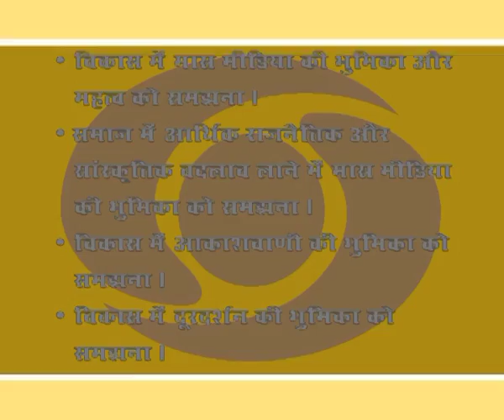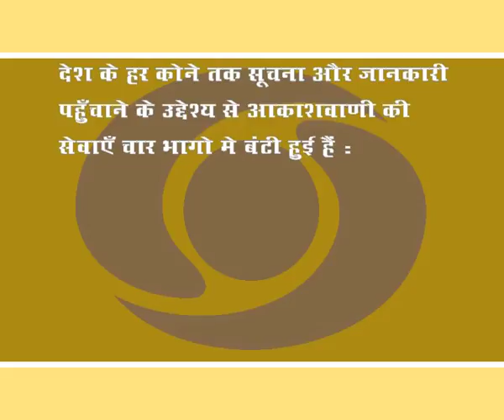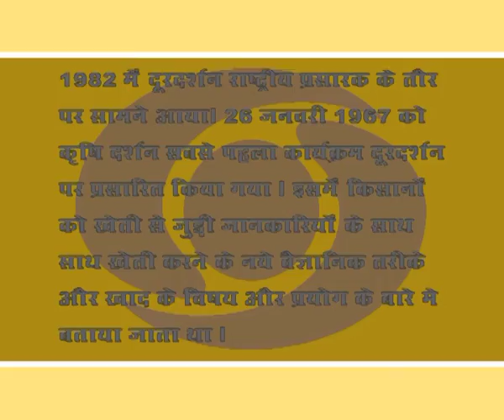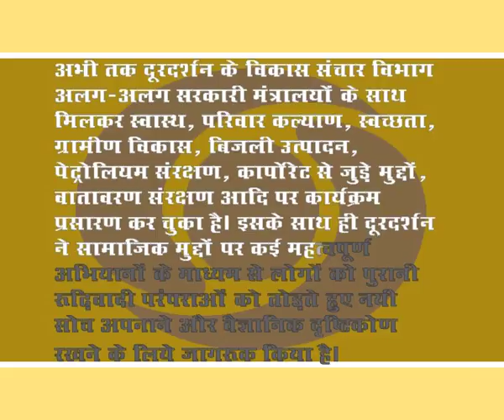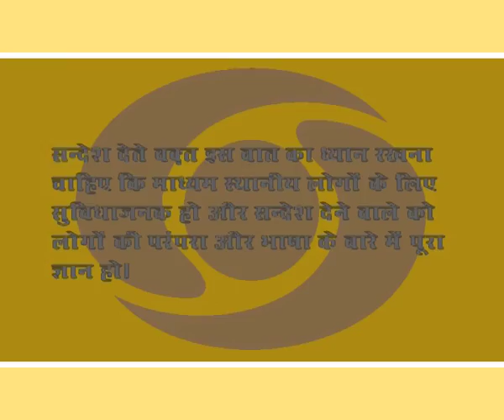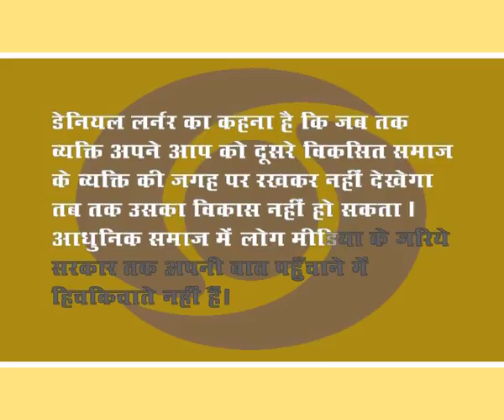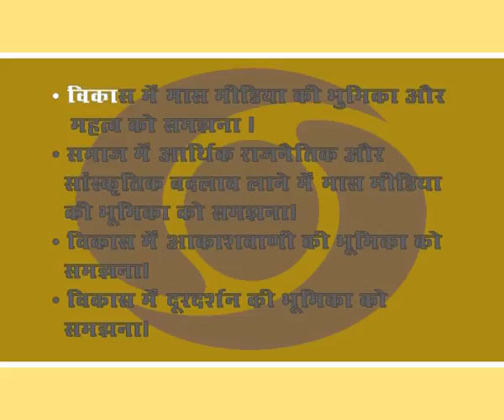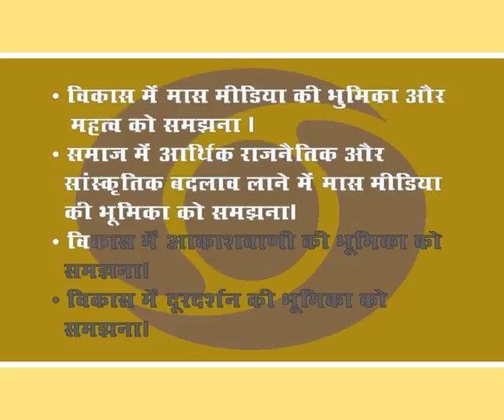विकास में आकाशवाणी एवं दूरदर्शन की भूमिका, मास मीडिया एवं विकास – विभिन्न कार्यक्रम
Subject: हिन्दी पत्रकारिता
Course Name: विकास संचार